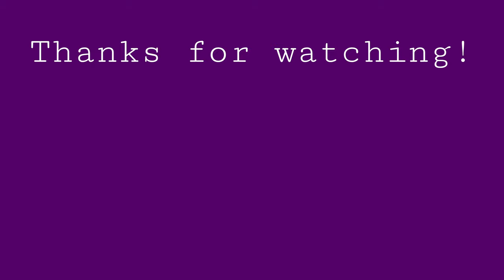Mixed Media: Filling my sketchbook (with ninfee)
Hello! Everything OK? Here is my first video of the year. One more page from my favorite sketchbook. My challenge is to finish it in January. A challenge against myself and my laziness :)
Sketchbook: Hahnemuhle A5
Watercolor: Schmincke